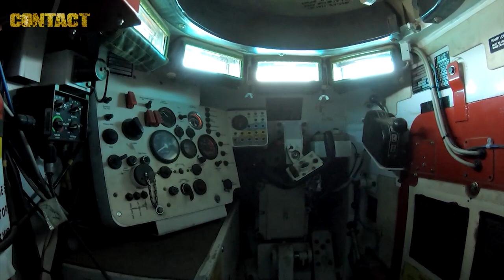Australian Army invests in autonomous vehicles and robots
The Australian Army is increasing its experimentation, prototyping and exploration of autonomous vehicles and emerging technologies with a $12.2 million boost in Australian-industry contracts.
Minister for Defence Linda Reynolds said the development of robotic and autonomous systems was central to meeting Australia’s future operational challenges, including combat and other operations.

Brian Hartigan
CONTACT Editor